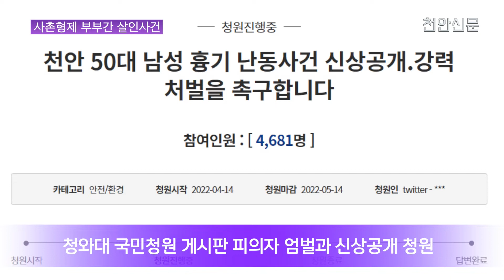[천안TV 뉴스] 천안서 50대 남성 홧김에 흉기 휘둘러 여성 2명 숨져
천안서 50대 남성 홧김에 흉기 휘둘러...여성 2명 숨져

-방송일 : 2022년 4월 18일(월)
-진행 : 정해인 아나운서
-취재 : 최영민 기자

(앵커멘트)

- 천안에서 한 50대 남성이 식사를 마치고 나오던 부부 두 쌍을 상대로 흉기를 휘둘러 여성 2명이 숨지는 사건이 발생했는데요. 피해자들은 사촌형제 부부 사이로, 피의자와 사소한 시비가 있은 후 변을 당한 것으로 전해지고 있습니다. 자세한 소식 최영민 기자가 전해드립니다.

(취재기자)

- 천안시의 한 길거리의 모습입니다. CCTV에는 부부로 보이는 남성과 여성이 또 다른 남성에게 쫓기고 이를 필사적으로 피하려는 모습이 고스란히 담겼습니다.

지난 13일 천안시 서북구의 한 도로에서 50대 남성 A씨가 부부 두 쌍에게 흉기를 휘둘러 여성 2명은 숨지고, 나머지 남성 2명 역시 큰 부상을 입은 사건이 발생했습니다.

이들 부부들은 서로 사촌지간으로 알려졌으며 식사를 한 후 밖으로 나오다 이전에 시비가 붙었던 A씨가 화를 참지 못해 흉기를 휘둘러 변을 당한 것으로 경찰조사결과 드러났습니다.

[김민규/천안서북경찰서 형사과장 : 앞으로 입원해 있는 환자가 대면조사할 정도의 상태가 되면 대면조사 후 자세한 사건경위 파악을 할 예정입니다.]

이처럼 끔찍한 사건이 알려지자 청와대 국민청원 게시판에도 피의자 A씨에 대한 엄벌과 신상공개를 촉구한다는 글이 게재돼 관심을 모으고 있습니다. 특히 A씨는 이전에도 폭행 등 여러 전과가 있던 것으로 알려지며 더욱 엄한 처벌이 요구되고 있는 상황입니다.

경찰은 A씨를 상대로 살인 혐의 등을 적용해 구속영장을 신청한 상태입니다. 천안TV 최영민입니다.